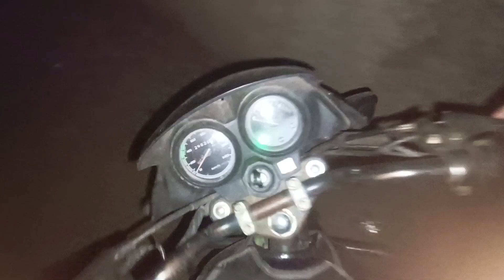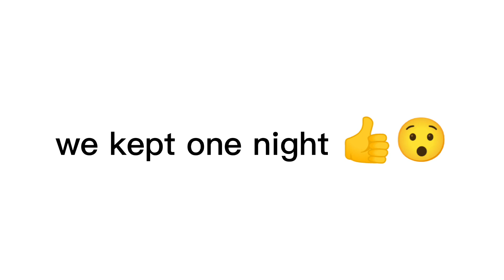ice cream making at home new recipe miranda vennila ice cream Daily Vlog 19 EP-4